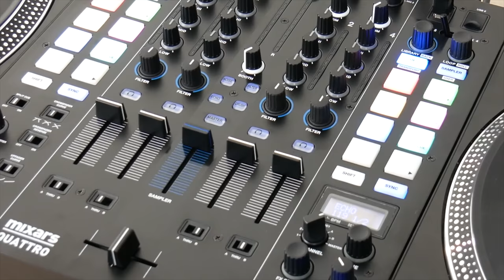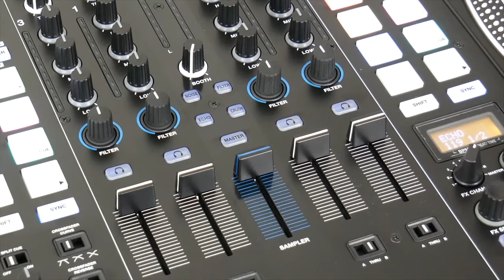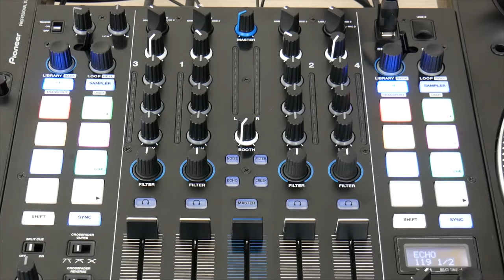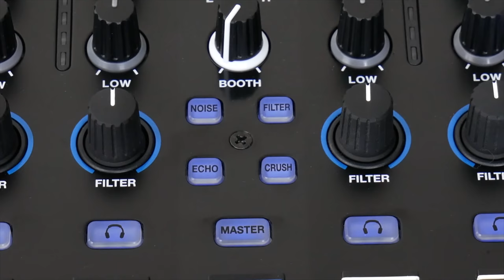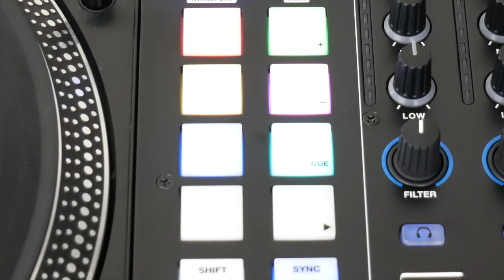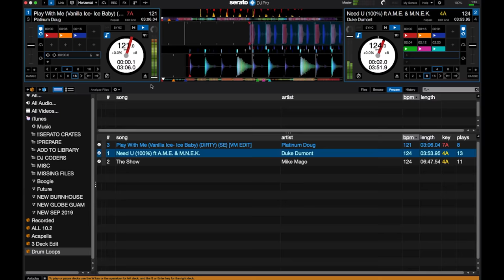Mixars Quattro Mixer For Serato DJ Pro Review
The Mixars Quattro is a four-channel club-style DJ mixer for Serato DJ Pro. Unlike other mixers, the Quattro also includes software performance controls, which is something you’d normally find on two-channel battle style mixers. We check it out in this review.